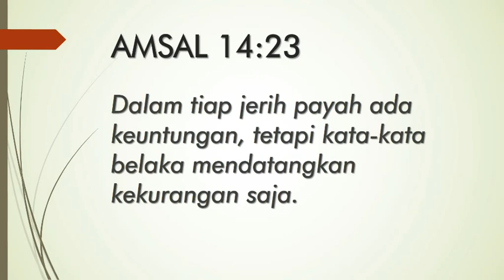Episode 38 Kabar Baik Bagi Semua "GANTENG-GANTENG JUALAN NASI PECEL"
Syalom, Kabar Baik Bagi Semua kali ini bertemakan, "GANTENG-GANTENG JUALAN NASI PECEL". Melalui tema ini, kita bersama-sama belajar tentang sebuah keuletan dalam menjalani kehidupan. Percayalah, keuletan dan jerih payah pasti tidak akan sia-sia, suatu saat pasti akan menghasilkan kesuksesan.

Pdt. David Nugrahaning Widi